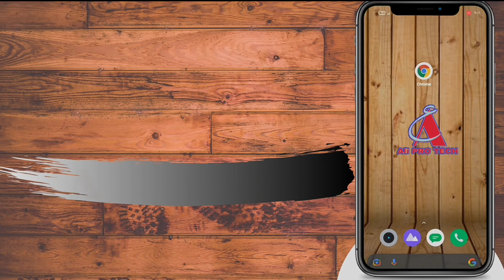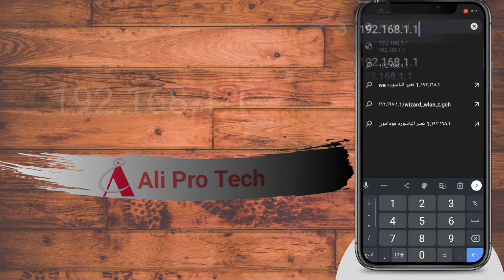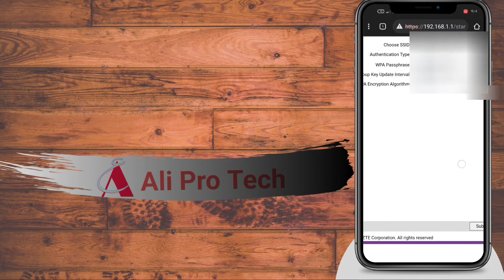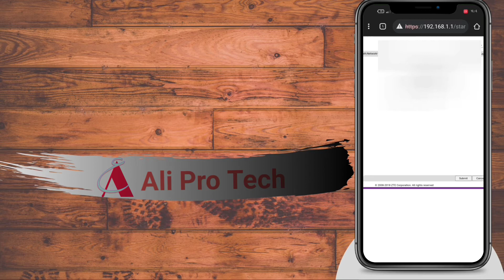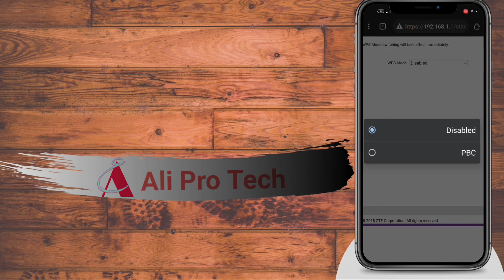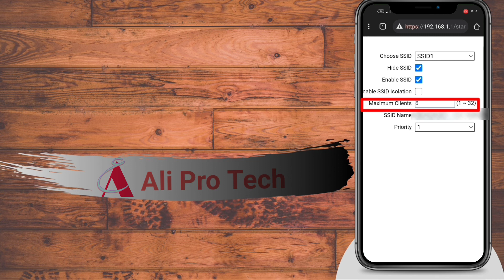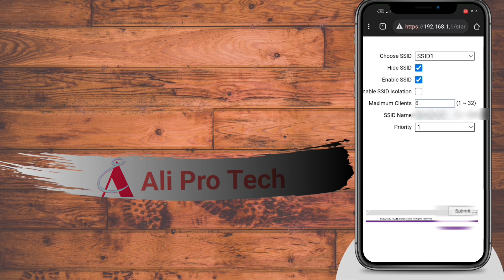تغير باسورد الواى فاى we و حماية الراوتر وغلق ثغرة الاختراق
في هذا الفيديو سوف تتعرف على طريقة تغيير باسورد الواي فاي وغلق ثفرة اختراق الشبكة وحمايتها وضبط اعدادات الراوتر we بجميع انواعه
طريقة تغيير باسورد الواي فاي Wi-Fi وغلق ثغرة الاختراق راوتر we
الكثير من الناس حالياً بعد شراء الراوتر لا يعرفون كيفية تغيير الباسورد لصفحة الراوتر أو تغيير باسورد الواي فاي الإفتراضي لهذا السبب في هذا المقال سأشرح لك بالتفصيل بتغيير الباسورد و اعدادات الراوتر لجميع انواع الراوتر بما فيهم تغير باسورد الراوتر we 2021 من الموبايل والكمبيوتر سواء كان الراوتر we# او te data مهما كان إصداره القديم أو الجديد.
وايضا سوف تتعرف على طريقة حماية شبكة الواي فاي من الاختراق والسرقة، حيث كانت عملية اختراق شبكة الواي فاي قديماً من العمليات الصعبة نوعاً ما، إلا على بعض المُحترفين، فلم يكن هناك موبايل يُمكن اختراق الشبكات من خلاله، وكان يتطلب الأمر لاختراق شبكة الواي فاي جهاز كمبيوتر ونُسخة من إصدارات لينكس المٌخصصة لهذا الأمر.
طريقة حماية شبكة الإنترنت اللاسلكي Wi-Fi من المتطفلين والاختراق وسرقة البيانات
مهما كان نوع الراوتر الذي لديك، تقريباً سوف تكون الخطوات واحدة بنسبة 99% على جميع الراوترات، فقط أعطني انتباهك حتى يتوقف المتطفلون عن سرقة شبكتك.

طريقة عدم اختراق الواي فاي
كيفية عدم اختراق الراوتر
حل مشكلة اختراق الواي فاي
حل مشكلة اختراق شبكة الواي فاي
ازاي احمي الشبكه من الاختراق
كيفيه حمایه شبکه الواي فاي te data
حماية الواي فاي من الباركود
كيفية تامين شبكة الواي فاي فودافون
تامين شبكة الواي فاي 2021 we
كيفيه حمايه شبكه الواي فاي we الجديد
حماية الراوتر من الاختراق we الجديد
كيفية اخفاء شبكة الواي فاي WE
ازاي احمي شبكة الواي فاي من الاختراق
ازاي احمي شبكة الواي فاي من الاختراق فودافون
حماية الراوتر من الاختراق
حماية صورتي الشخصية في الفيس بوك
حماية الهاتف من الاختراق
حماية الفيسبوك من الاختراق
حماية الواتساب من اختراق
حماية الواي فاي من الاختراق
حماية الواي فاي من الاختراق we
حماية الواي فاي من السرقة
حماية الواي فاي
حماية الواي فاي من السرقة we
حماية الواي فاي من الاختراق tp link
حماية الواي فاي من الاختراق d link
حماية الواي فاي من الاختراق فودافون
حماية الواي فاي من الاختراق اتصالات
المغرب
حماية الشبكه من الباركود
حماية الشبكة اللاسلكية wifi من الاختراق والسرقة
حماية الشبكة من الاختراق
حماية الشبكة
حماية الشبكات
حماية الشبكات من الاختراق pdf
حماية الشبكة المنزلية
حماية الشبكات اللاسلكية
حماية الشبكات الكهربائية pdf
حماية الشبكات من الاختراق
حماية شبكة الواي فاي من الاختراق
حماية شبكة الواي فاي من الاختراق ومنع سرقة الإنترنت
طريقة حماية شبكة الواي فاي من الاختراق راوتر وي
تقنيات حماية الشبكة من الاختراق